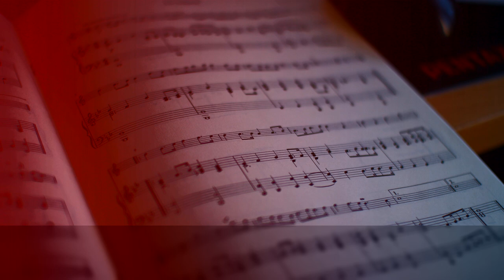The Well Tempered Clavier, Book I, BWV 846-869 - Fugue No.6 in D minor, BWV 851, by Martha Goldstein